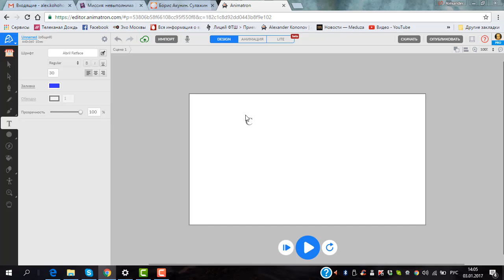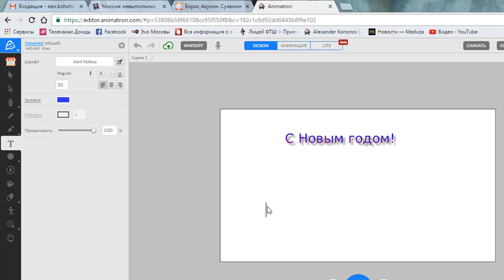Текст в проектах Animatron (raw)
Текст в Animatron